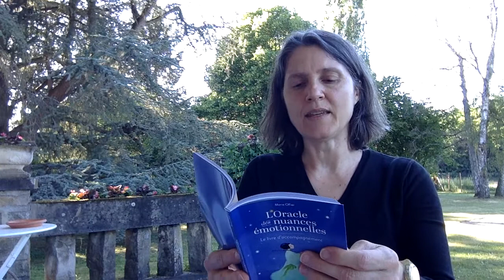L' oracle des nuances émotionnelles de Marie Ollier. Carte 31 "Reprendre des forces"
Editions Eyrolles
Préface d'Anne Ghesquière